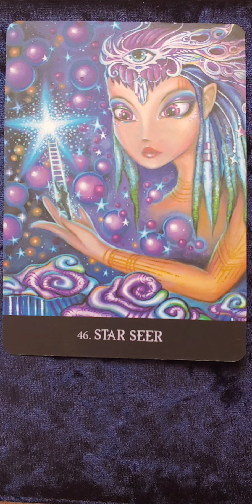Star Seer 🧬 Beyond Lemuria card meaning